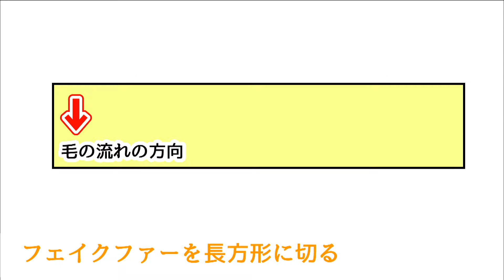プロの洋裁の先生が教える 直線に切るだけ！？簡単ふわモコつけえりの作り方！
ふわふわモコモコのえりのコートとかかわいいですよね
実は裏がニットのフェイクファーはほつれにくいんです。
それを利用すると切っただけでふわモコつけ襟（えり）が作れるんですよ。

ポイントは裏からカッターで土台を切ること
フェイクあーの切り方はより分かりやすいように
別の動画にまとめているので合わせてぜひ見てね！

手作り服の作り方と型紙

musics　Notzan ACT（Ticket #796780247） オンラインとオフラインで洋裁教室を開いています。ぜひ習いに来てね！